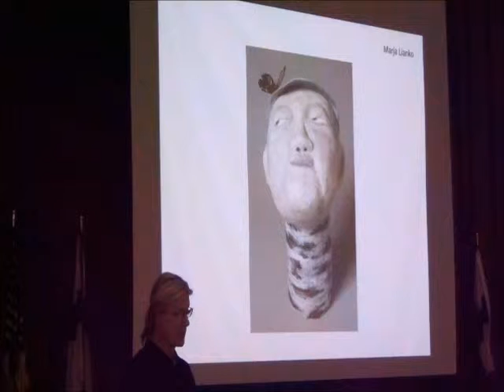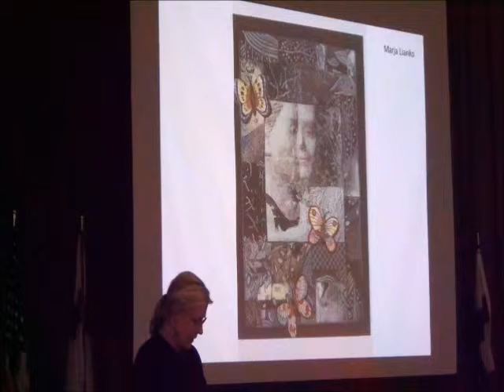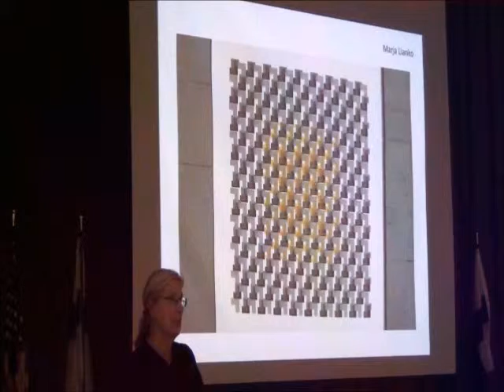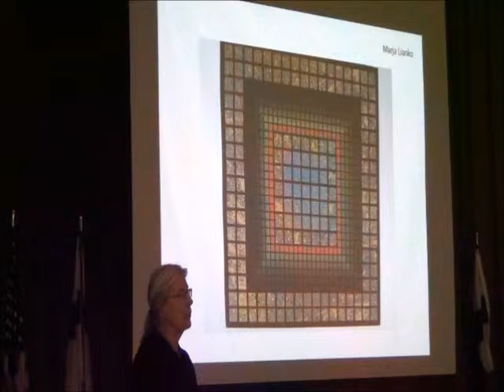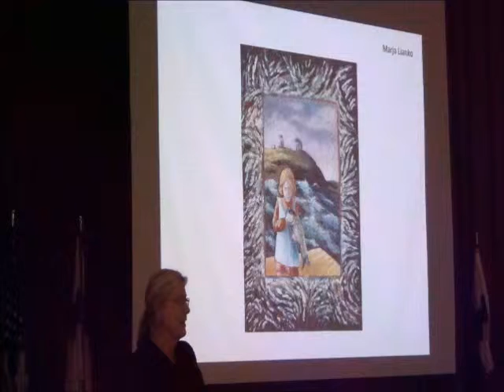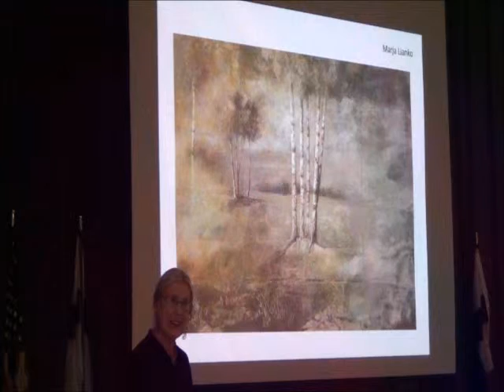5 marja lianko2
At the Dec. 6, 2012, Finlandia University Finnish Independence Day celebration, Finnish-American artist Marja Lianko talks about her work, some of which is on exhibit in the Finlandia Gallery, located in the Finnish American Heritage Center in Hancock, Mich. This is the second part of her talk. (Video by Keweenaw Now)